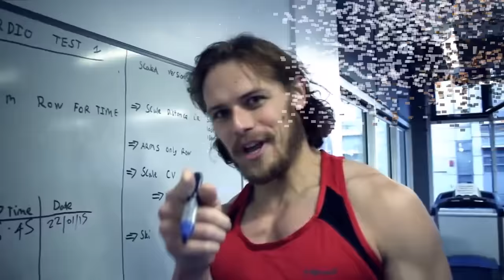SAM HEUGHAN PERFECTION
petite video sur Sam Heughan alias Jamie Fraser sur fond de musique de Amir avec Broken Heart